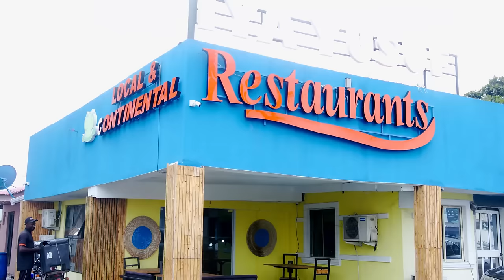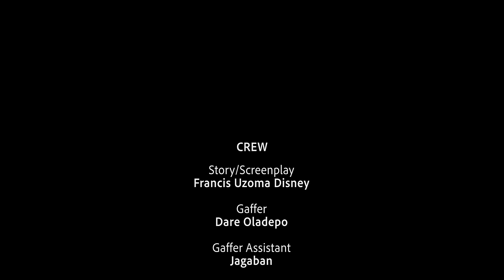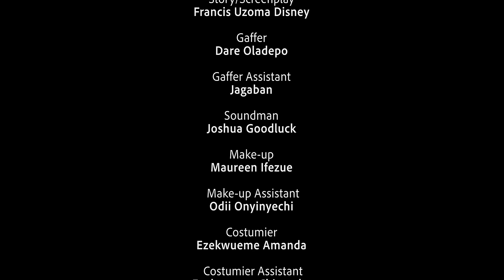KISS & TELL (Chelsea Eze, Roxy Antak & Maurice Sam) - Brand New 2024 Nigerian Movie